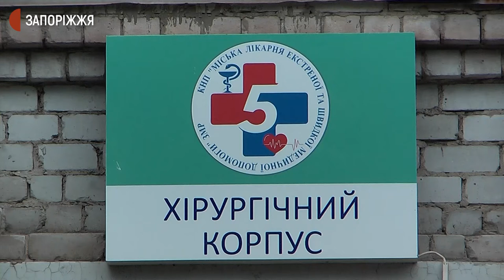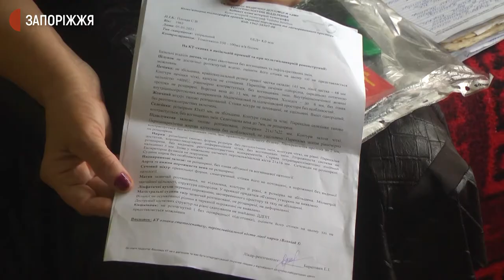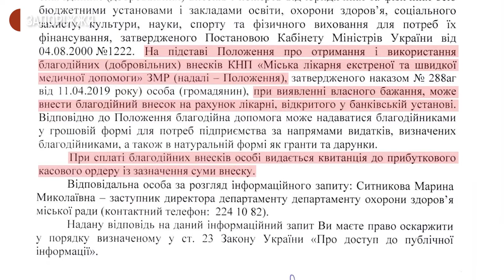Запоріжець нарікає, що його змушували сплачувати кошти до благодійного фонду лікарні | Новини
Запоріжець Сергій Плохой каже, що під час лікування його матері у відділенні хірургії 5-ої “Міської лікарні екстреної та швидкої медичної допомоги” персонал закладу примушував його робити внески до благодійного фонду лікарні. Чоловік каже, що сплачував за послуги діагностики й аналізів, які повинні бути безоплатними. Ситуацію з’ясовували журналісти Суспільного.